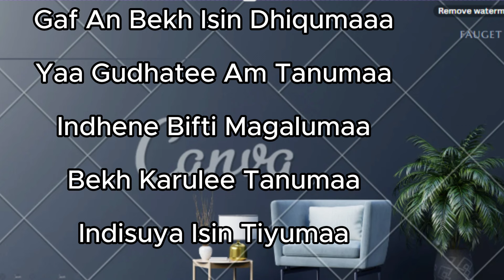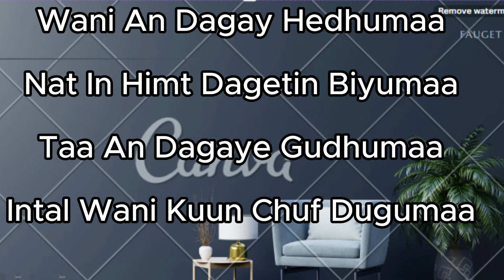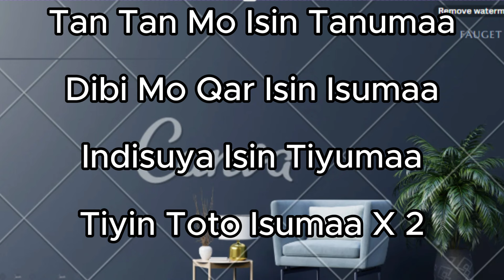TAN TAN MO ISIN TANUMA (LYRICS) NEW OROMO/BORANA SONG 2024 BY DJ HYDROGEN